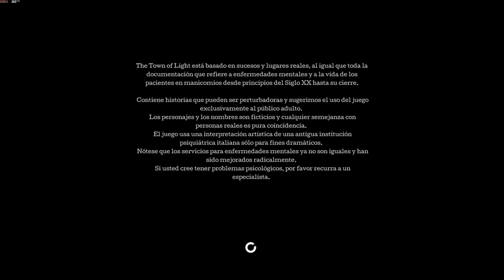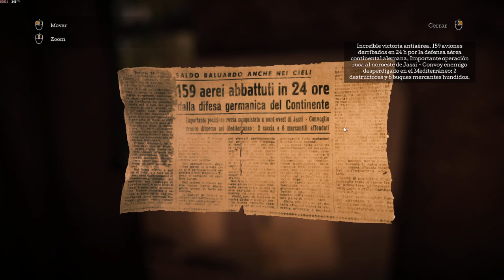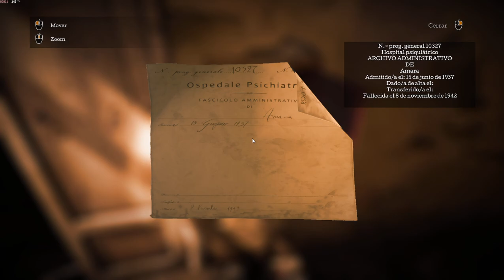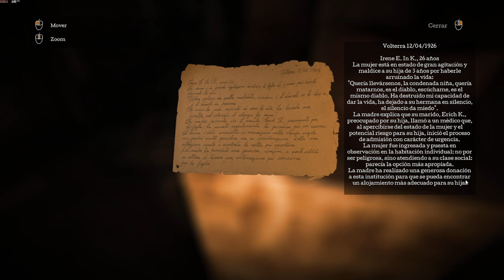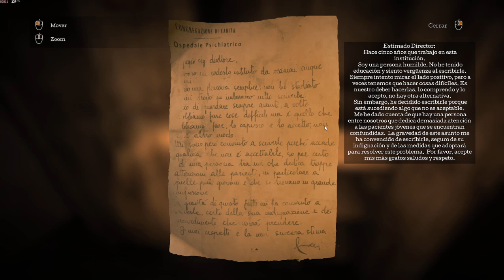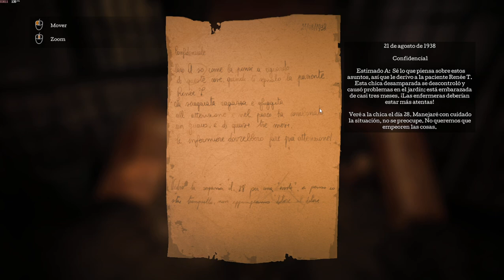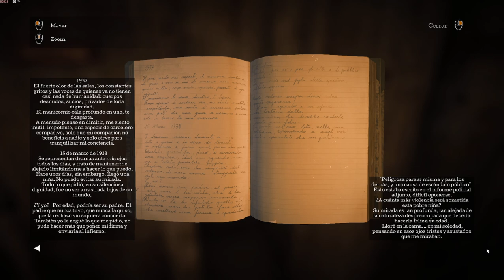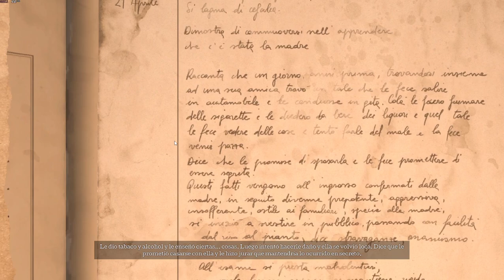The Town Of Light Cap.1 El Instituto Donde todo Comenzo